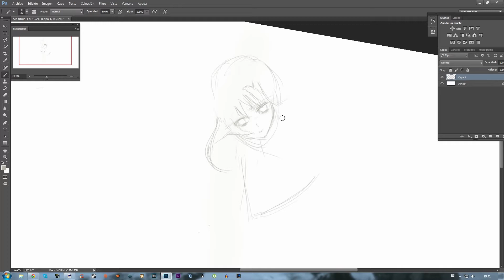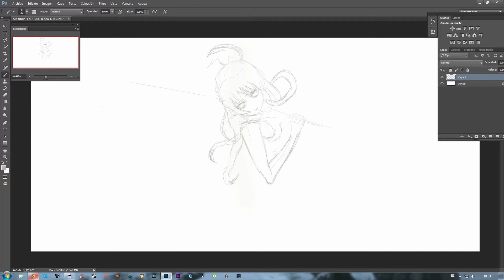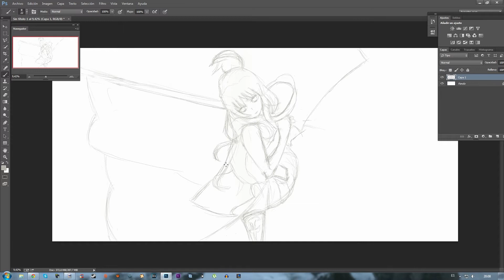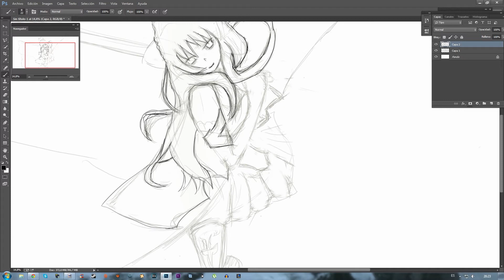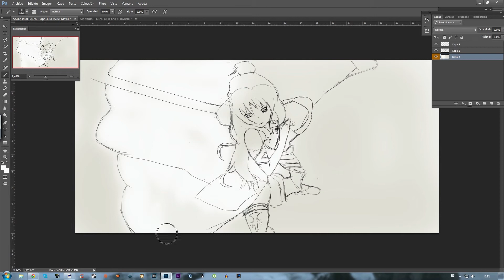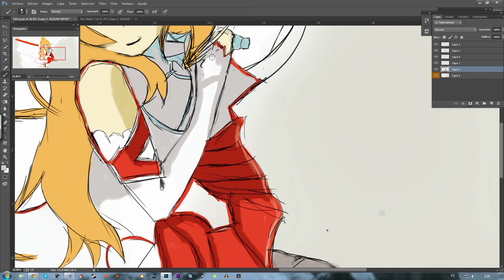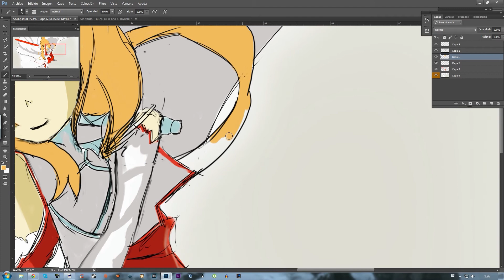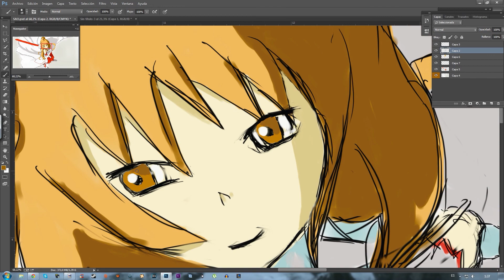Speed Art - Asuna - Sword Art Online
Este es el primer Speed Art que subo, soy bastante novato con la tableta gráfica y se que tiene muchos errores, aun así, lo subo para ver mi propio progreso, espero que les guste y si tienen sugerencias pónganlas en los comentarios.

Tableta que uso : Wacom Intuos Manga